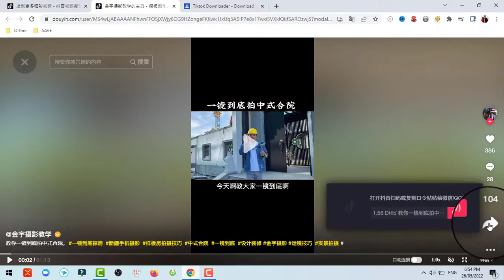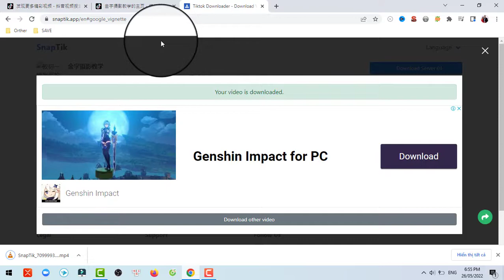Ý TƯỞNG QUAY CHỤP CHO NGÀNH BẤT ĐỘNG SẢN